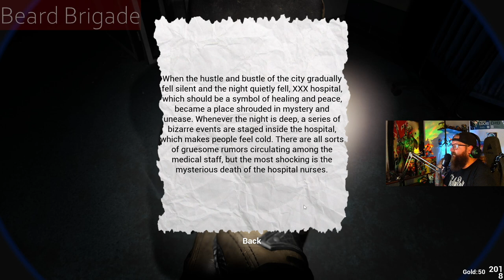BeardOh Plays Chuxie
What's Up WeirdOh's

So this game was NOT what I thought it was, I still got a few more playthroughs to do but this one was weird LoL. It's a Body Cam shooting game thats very Horror Feeling and Jump Scares. I like it HaHaHaHa